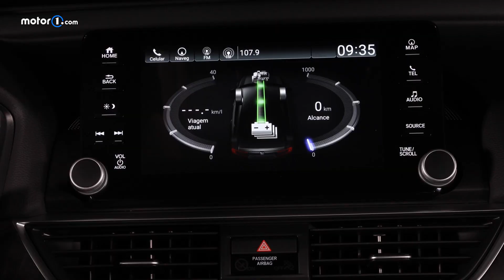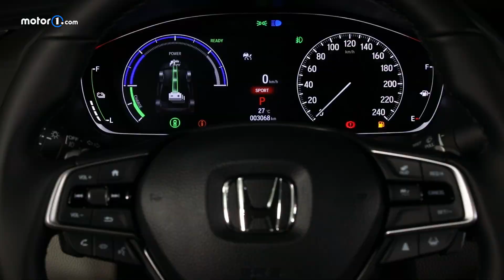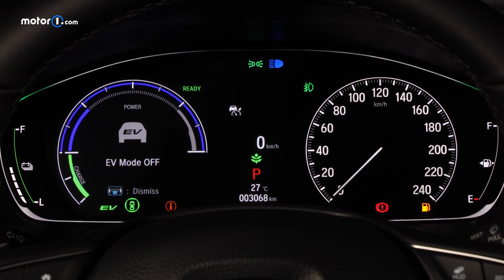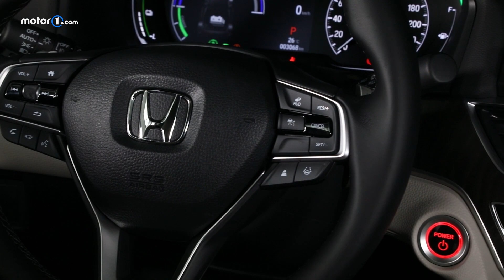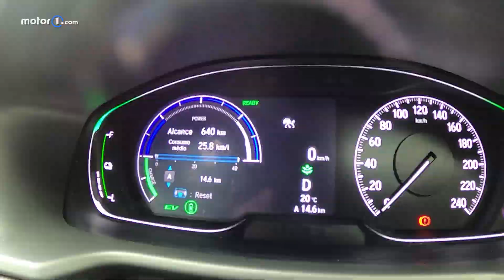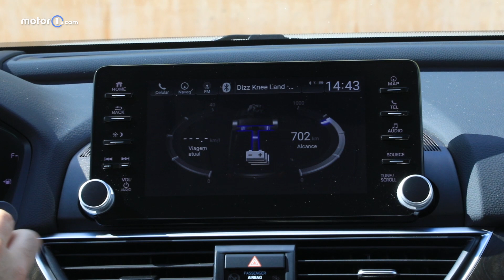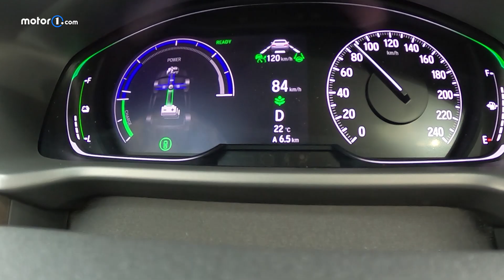NOVO HONDA ACCORD HÍBRIDO FAZ MAIS DE 20 KM/LITRO E AUTONOMIA DE MAIS DE 750 KM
O novo Honda Accord Híbrido chega ao Brasil como o primeiro modelo eletrificado da marca em nosso mercado. Mantendo todas as características e qualidades do sedã, traz um conjunto híbrido diferente onde motor a combustão e elétrico não trabalham juntos.

A estratégia do novo sistema é aproveitar ao máximo o melhor desempenho de cada tecnologia. Assim, o Accord utiliza somente o motor elétrico para as movimentações de até 90 km/h e o motor a gasolina quando a velocidade passa dessa marca. Na prática, é um carro elétrico que aciona o motor a gasolina somente em altas velocidades.

Há também um terceiro motor elétrico, mas que funciona apenas como gerador de energia. Quando necessário, o motor a gasolina entra em ação para tracionar o motor gerador de energia. Assim, em nenhum momento o motor a gasolina trabalha em conjunto com o motor elétrico para impulsionar o carro.